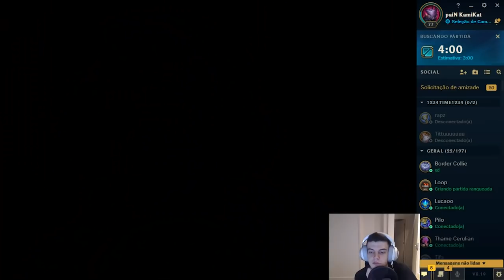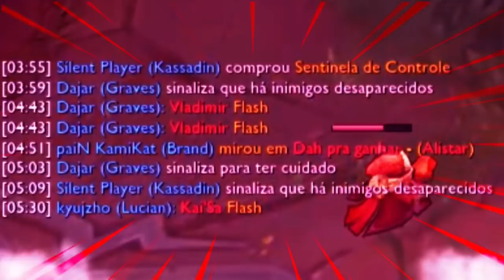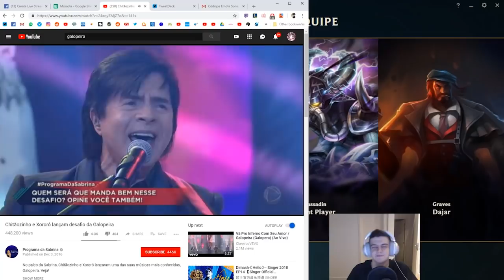BRAND MELHOR CHAMP DO JOGO (KAMI TRAIU O MALZAHAR) - KAMI HIGHLIGHTS #27